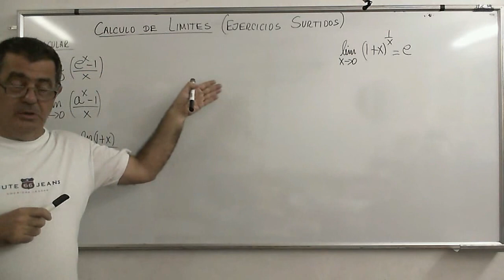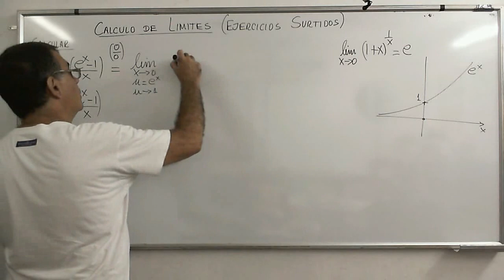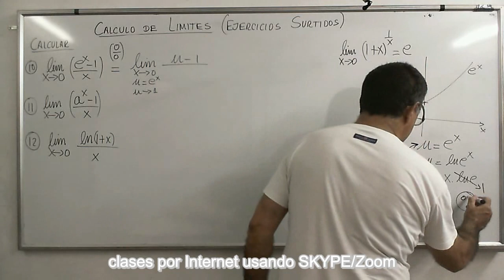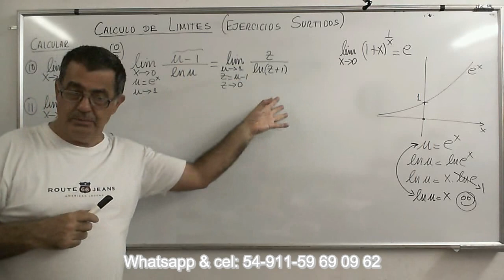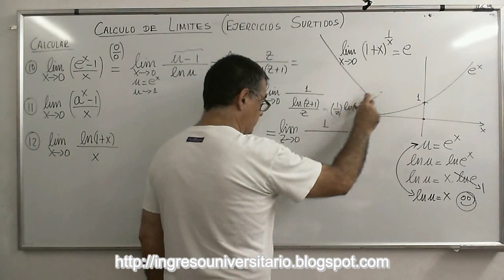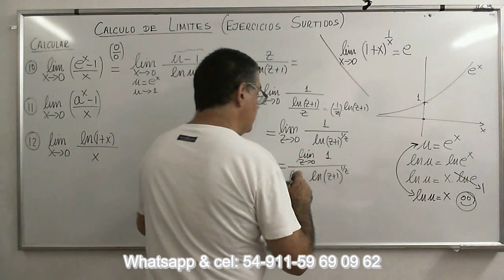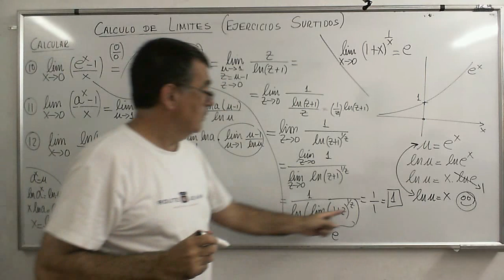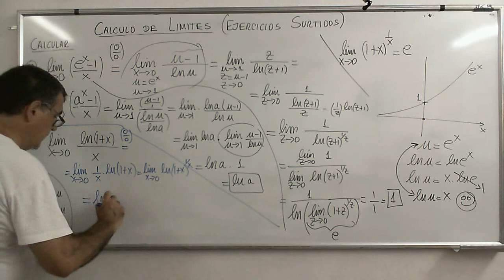CalcB 21 Ejercicios Surtidos con funciones y cambios de variables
Ejercicios con funciones exponenciales y variados tipos de cambio de variables.
Lista de reproducción: ¨Análisis Matemático, Limites”
Física-Termodinámica
Estructuras-Lógica
Matemática Financiera
Geometría Analítica